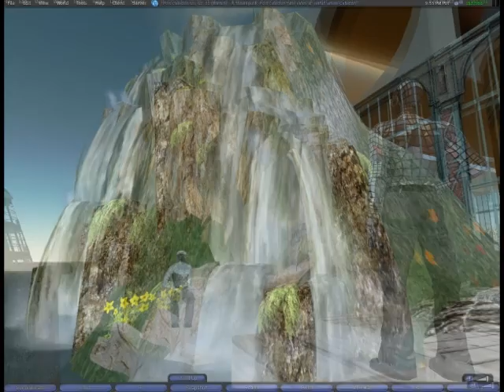Port Caledon Waterfall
I may have to rename my SL business to Vlad's WaterWorks :) I've been getting some wonderful feedback about my sculpted prim water and my animated waterfalls.

Here's a quick video of my most recent watery creation. You can find it in Port Caledon on ambiant Kukulcan's land, near his Capt. Nemo style underwater hideaway.